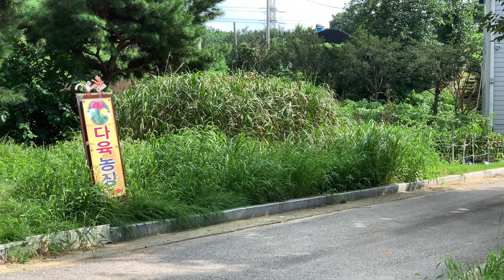새아침다육식물원 •꼼꼼하게 다육이 보여드림-택배가능해요- 긴잎적성,매혹의창,산호수,로얄,쥬피터,인디안바손,솜니엄,젤리카스오페아,여울,환엽야콜,문스톤,타임,카이져,창금,로얄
➖ 새아침 다육 식물원 ➖
🔺주소
경기도 시흥시 시흥대로 268번길 62
 (능곡로 414-4)
🔺문의전화
➖ 택배 가능해요 ➖